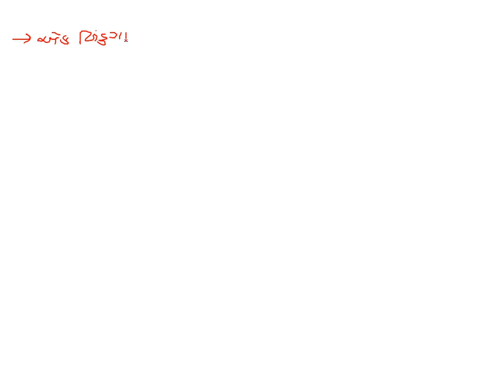Std11Science Physics Chap5 Lec10 Parthsir